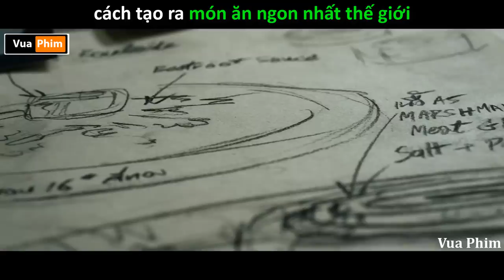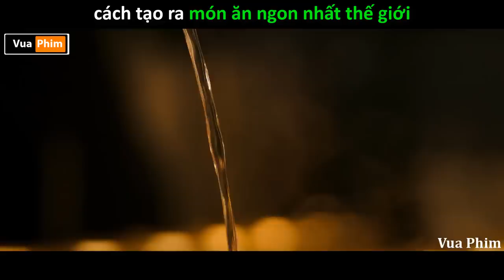Thứ Gì Ngon Nhất thế Giới ? - Review phim Hunger 2023 khao khát thành công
hello chào mọi người .
Thường mỗi người sẽ có mỗi khẩu vị khác nhau vậy làm thế nào chúng ta tìm ra món ăn ngon nhất thế giới? mời mọi người xem bộ phim hôm nay để biết kết quả nha